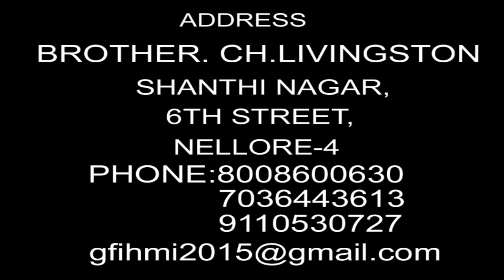HE MUST INCREASE EPISODE-202